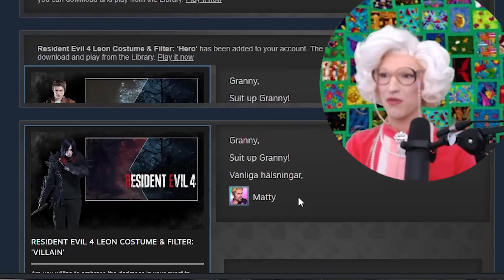Leon is sooo girly pop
Just an old lady's reaction to Chapters 1-5 of Resident Evil 4! Leon is so slaaay.

05:57 Leon's Boyfriend?
07:30: I'm in my melee era...
10:50 New Outfits! Fashion!
14:03 Lake Trip!
17:45 Easter Egg?
18:47 Fish boss "Del Lago"
20:55 Two lesbian fish kissing puzzle
23:03 The storyline is getting stale
23:26 "El Gigante" boss
25:54 Ashley is sooooo cool
27:44 The Villa fight is SO DANG HARD

This VOD: (3/23/23, 3/26/23, 4/2/23)